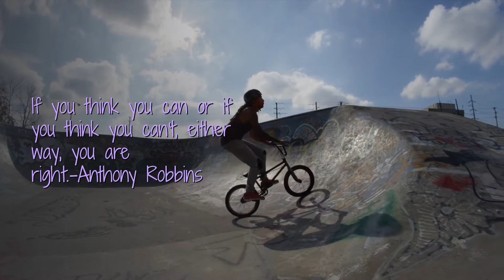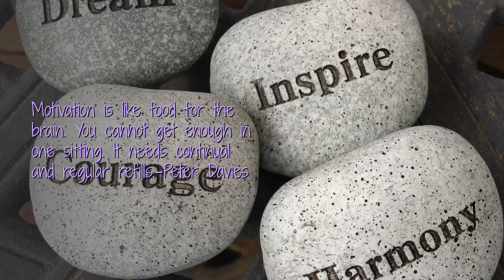Inspirational/Motivational Quotes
Quotes never work you do ΠΣ∇ΣR CΩMPLΔCΣΠT

Byte
Click these links to see the full list of images and attributions

///The location names are used for either comedic purposes or just for fun...No place has ever offered me to add their names and most of the places are not related to the video in any way whatsoever!///